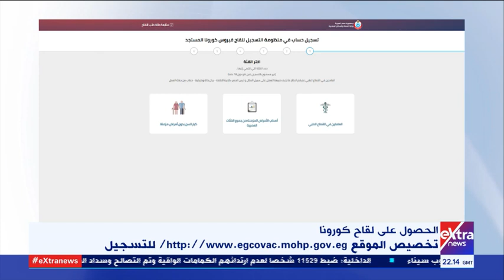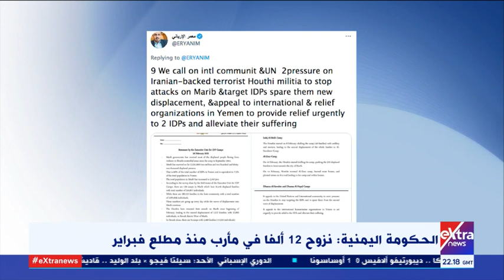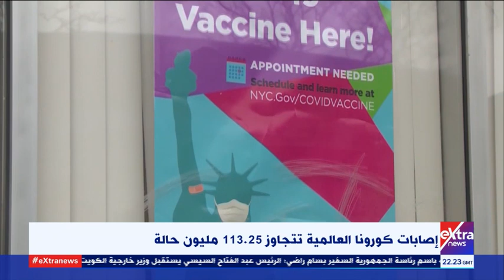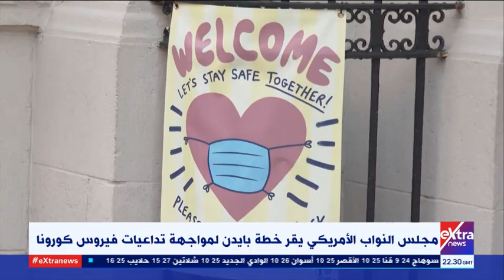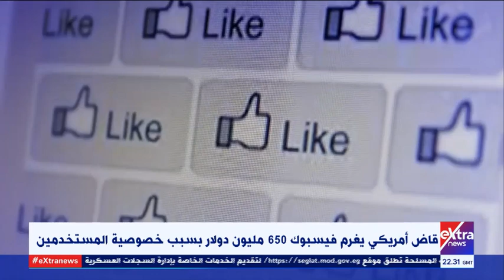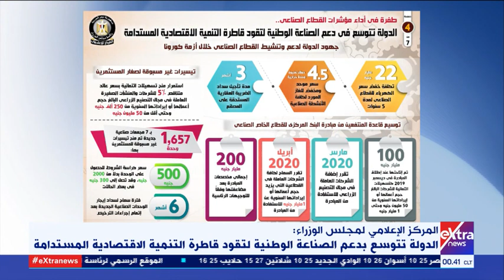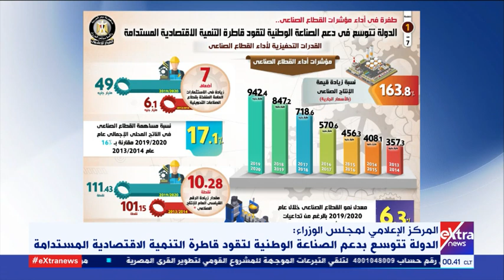غرفة الأخبار| جولة الـ12 منتصف الليل الإخبارية (حلقة كاملة)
28  فبراير 2021